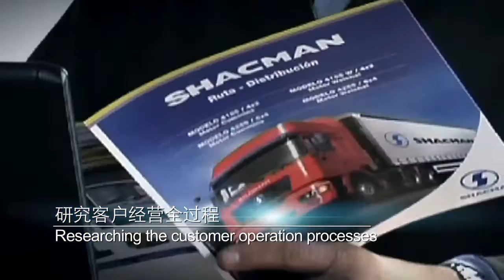the introduction of China Shacman Company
Shaanxi Automobile Holding Group was founded as Shaanxi Automobile Manufacturing Plant in 1968. It is currently located in the city of Xi’an, Shaanxi Provence employs over 32,000 personnel, with over 38.4 billion Yuan in total assets. We design and manufacture a wide range of products including military off-road vehicles, heavy-duty trucks, medium and light trucks, medium and large coach buses, mini vehicles, mini vehicle axles, Cummins engines, heavy-duty axles and various vehicle components.